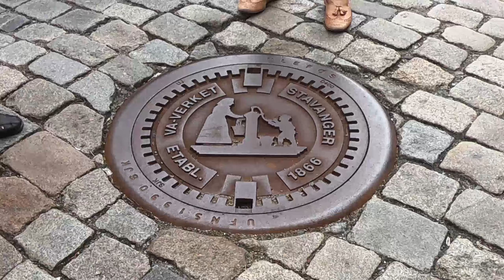On vous emmène - Norvège - Jour 3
Petite vidéo du 3ème jour de notre voyage en norvège, avec une petite éscale à Valle, Lysebotn, le Lysefjord et un petit bout de Stavanger.